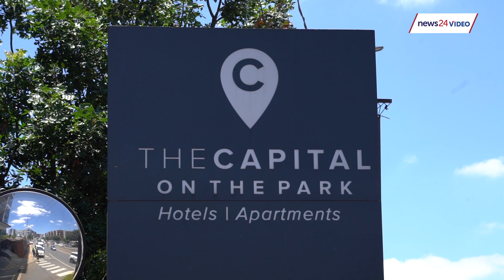WATCH | Chief justice interviews: An analysis of Justice Mandisa Maya’s interview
News24 readers can follow our live coverage of the interviews for the position of Chief Justice, with up-to-the-minute reporting from News24 senior legal journalist Karyn Maughan and News24 legal  reporter Jeanette Chabalala.